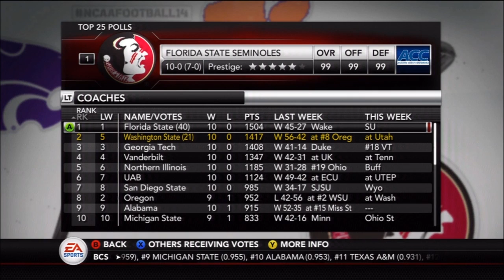NCAA 14 RTG Episode 50 {Season 3 Game 10} (No Commentary)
I take Ryan Villopoto through his high school and college football career.